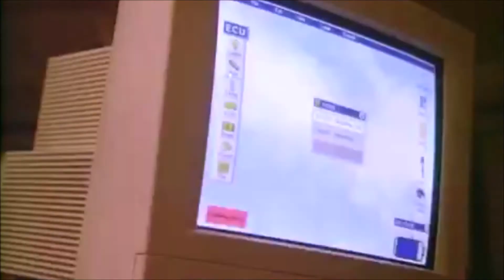『ボーン・コレクター』('99)【映画レビュー１分勝負！】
原題：The Bone Collector
1999年（米）　　1時間58分
監督：フィリップ・ノイス
脚本：ジェレミー・アイアコーン
出演：デンゼル・ワシントン、アンジェリーナ・ジョリー、クィーン・ラティファ、マイケル・ルーカー、エド・オニール、マイク・マッグローン、リーランド・オーサー、ルイス・ガスマン、ジョン・ベンジャミン・ヒッキー、ゲイリー・スワンソン、バーク・ローレンカ、他